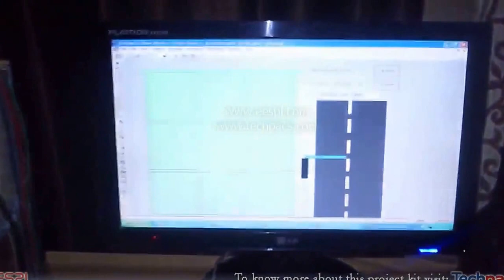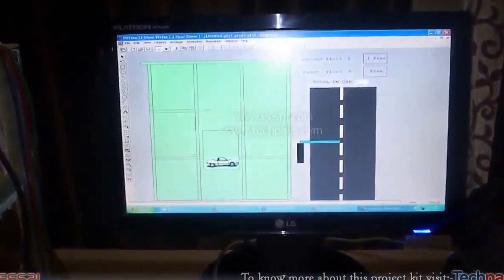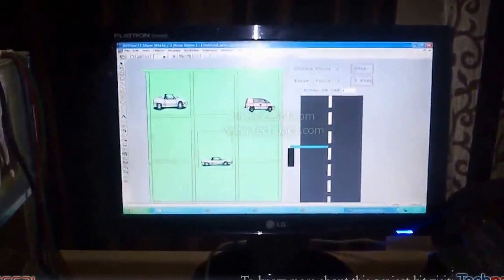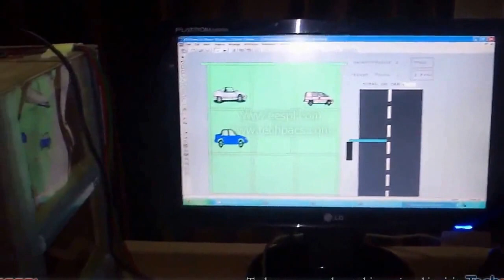Automatic Door Using PLC | PLC & SCADA Based Door using (latest Project 2020)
This project is used to open & close a door automatically when used sensors sensing someone close to door.